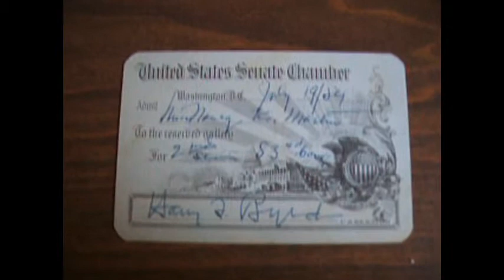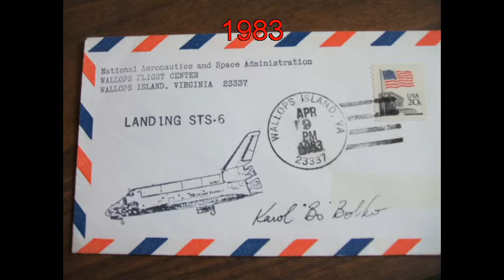2 NASA TTM and one AWESOME Purchase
The President made me do it.